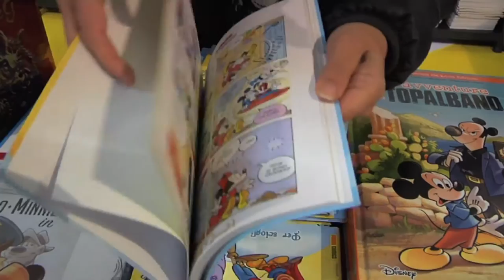[Lucca Comics & Games Shortlights] Sio & Silvia Ziche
Silvia Ziche e Sio insieme per "La spada di ghiacciolo" a Lucca Comics & Games 2016